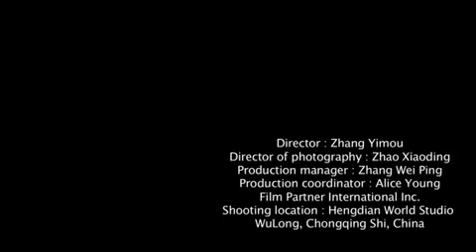Professional Flying Cam in the film Golden Flowers.mp4